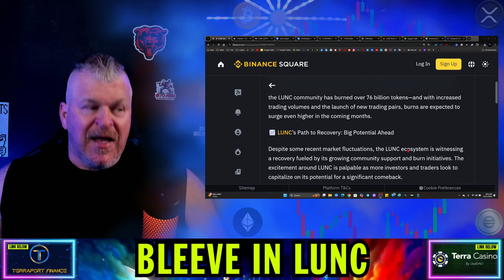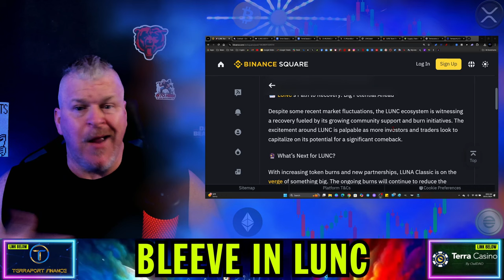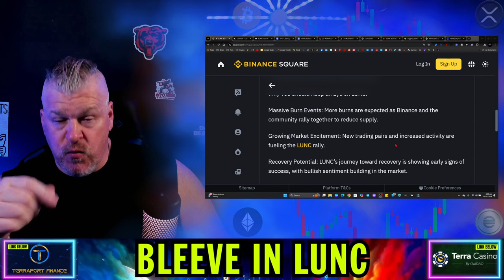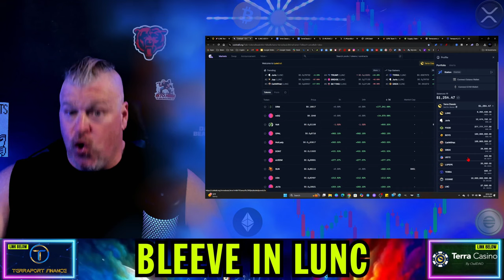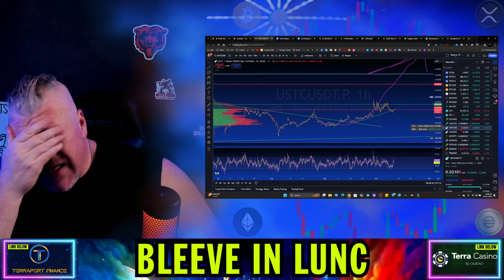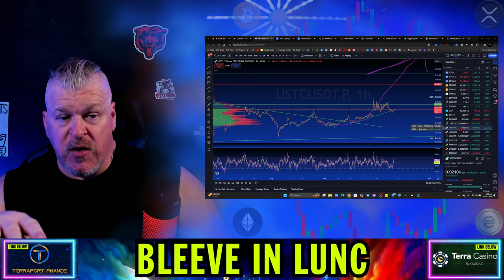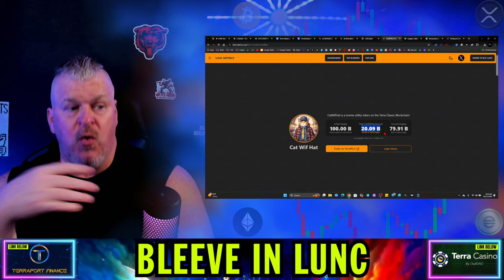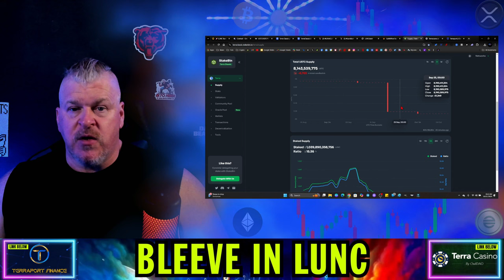TERRA LUNA CLASSIC TO $1 MIGHT JUST BE POSSIBLE! (HERE'S WHY)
CRYPTO WALLETS
🪙 ERC-20 Wallet: 0xD507c4eEf733dfC3AB7A145b0367a867a6C45e0C
🪙 BTC Wallet: bc1qsu5c76jkw08a0eqkfkzgcfya99vle3kxe93a3u
🪙 Solana Wallet: FKQssfYgC2qrENwG2cyJyqH7hEYxFWH149zFrGx5Tuj8
🪙 Terra Luna Wallet: terra1ecl4l7yp5cqzgl0hdrlxp8lwjrr6epdv43scsc